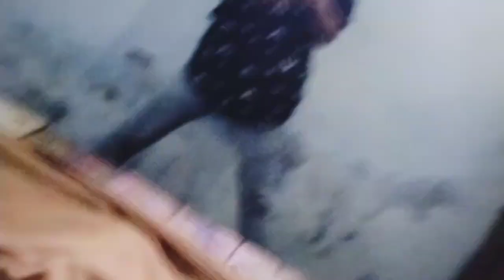आ गई मुझ में ताकत🔥🔥 | Vlog | Kabeer Q Vlogs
holi
india vs pakistan
rab bhi khel hai khela
rab bhi khel hai khele
o rab bhi khel hai khele
mileapo
kabeer q
comedy
chhotu dada
nakhre dikha
vegaspete
अरे वाह
gana
ayansh 16 crore
rab vi khel hai khele song
al jassar siddiqui
song
cartoon cartoon
gane
jcb
kabeer
patli kamariya mori hay hay
tractor
chal bhosari ke
ho rab bhi khel hai khela
pathan movie
purani film ke gane
rab hi khel hai khela
tik tok video
andaz apna apna full movie
hindu vs muslim
army
bangla bangla cartoon
berliana lovel
bhojpuri song
bhoot
bhoot video
bhoot wala gana
cartoon
comedy video
dangal full movie
love story
rab bhi hel hai khele
nakhre dikha
comedy
gana
bam bhole
bhojpuri song
cartoon cartoon
chudail cartoon
cid
dangal full movie
designer kapde
iman ki kashti hai rehmat ka safeena hai...
katiha jani phone loan leke kaile bani
khan sir kapil sharma show
kinnporsche series episode 14
love story
nadan food
chal bhosari ke
chhotu dada
funny videos
gane
mileapo shorts
rab bhi khel hai khele whatsapp status
triggered insaan
unforgotten night ep 9
vegas pete
5 dakikada halet
army
nadan food
new song 2022 tamil
paneer bhurji
patli kamariya mori
patli kamariya mori viral video
rab bhi khel hai khela status
rab bhi khel hai khele meme
rab bhi khel hai khele status
rab hi khel hai khele
rab ne khel hai khele
rab v khel hai khele
rab vi khel hai khele
rab ye khel hai khela
vegaspete shorts
1k complete
24 news live
295 song reels
5 minute crafts makeup
a aa movie
aalu beta kahan gaye the
aarti kunj bihari ki
aata hun
abdulloh domla
abu salim
acche acche cartoons
achcha sila diya tune mere pyar ka
achha achha gana
ae watan watan mere aabad rahe tu
ago nachaniya karan
ahista ahista
ajay devgan ki movie
akasham nakosam aahwanam song wh...
al jassar siddiqui
alejo
allari arathi
allu arjun ki video
aman kalakaar
amar vison kosto hoy song
amir hindustani video
amma
andaz apna apna full movie song
animasyonlu ehliyet soruları 2022
anm exam syllabus 2022
vegaspete shorts
1k complete
24 news live
295 song reels
5 minute crafts makeup
a aa movie
aata hun
abdulloh domla
abu salim
acche acche cartoons
achha achha gana
ago nachaniya karan
ahista ahista
al jassar siddiqui
alejo
allari arathi
aman kalakaar
amir hindustani video
amit
amma
anna mcnulty
annan ki picture
anu sir
anushka ki film
any song
apne se thanda kaile bani apna chij ke
arjun serial full episode
army video
art painting ideas
aryan khan
ashish chanchlani
asim riaz and himanshi khurana
asmr
assam rifle
assi mohalla full movie hd
attude
avengers
ayansh 16 crore
ayiram kannulla malaga lyrics
baal veer
baby
bacchon ki bike bacchon ki bike
badshah begum
baki fights
balveer
balveer balveer balveer
bangalore diaries
barbie videos
bela misın başıma
berliana lovel
bertaut
best bra for women
best skin care routine for oily skin
beti ki vidai ke geet
bhagavad gita chapter 1
bhagwan ke tik tok
bhains ka gobar
bharat sharma
bhiga bhiga hai sanam
bhojpuri
bam bhole
chhotu dada
gane
paneer bhurji
patli kamariya mori
triggered insaan
amir hindustani video
anushka ki film
bhojpuri song
bigg boss
bigg boss dhanalakshmi reels
biwi number van
blauj dizain new
brother
cake
chintu tv
gulli bulli horror movie
hair cutting
hanuman chalisa dị
hayabusa
honour comedy
hulk
i love you meme
icecream ka
independence day dance
ironman
ivide aarum marayukilla
jalebi baby song
jamkhandi mallu
jana gana mana
janvi patel videos
pigeon tik tok
prank video
putana vadh
Pyar hua 2
romantic video
sacha pyaar Jaisa Koi Nahi
Ye Konsa Desh Hai
Ase Dost Sabko Mile
Naya Saal Ka Jugad
Jugadi Farmer
Ye Technology Pta Hai
Behoos Ho Jaoge
Wait For It
Paise
Ye Kya Hua
Bach Gaya
Ye Kaisa Fashion
Girlfriend
End Tak Dekhana
Heroine
Asi Girlfriendn